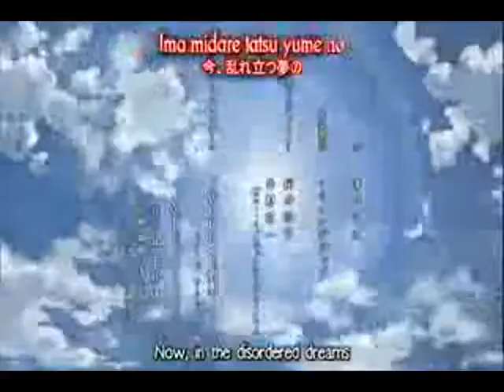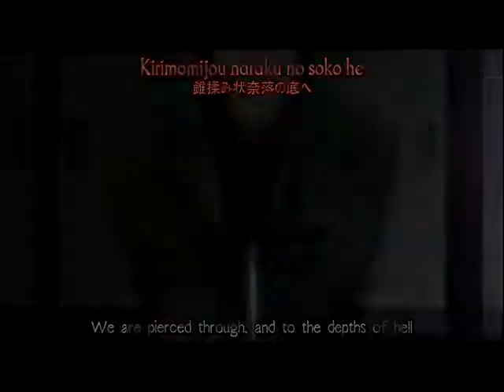Sengoku Basara- Somewhere I Belong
A tribute to Sengoku Basara while also paying tribute to one of my Linkin Park faves :)

Anime: Sengoku Basara
Song: Somewhere I Belong
Artist: Linkin Park
Program: Video Pad editor